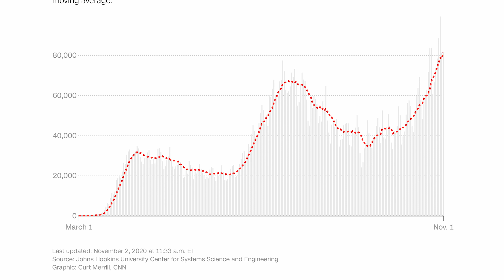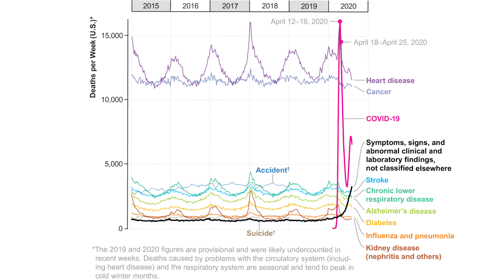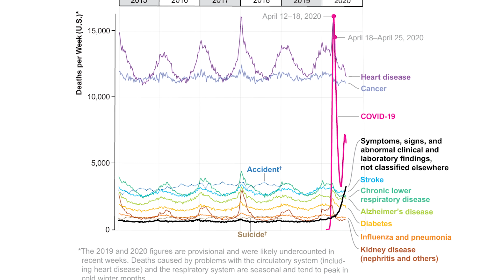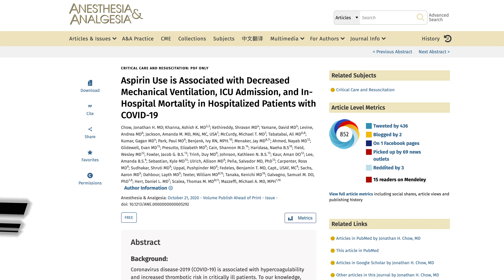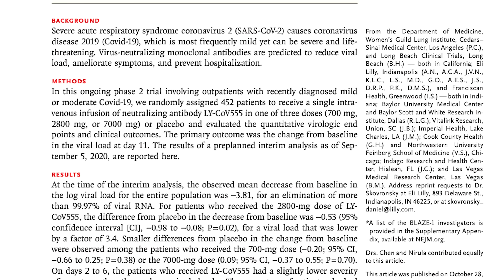Antibody Therapy for COVID - BAMLANIVIMAB (Eli Lilly’s Monoclonal Antibody)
UPDATE: Eli Lilly’s Bamlanivimab is now granted FDA EUA.

This video discusses updates with the COVID surge here, controlling the COVID Pandemic, Immunity to the Covid, possible Covid treatments on the horizon, and more.

Timestamps:
00:00 Top 7 COVID Updates
01:17 Surge in COVID Cases
02:24 Covid Pandemic Control
03:45 Doctors Inflate Numbers
05:31 Covid Immunity
06:34 COVID Vaccine
07:23 Aspirin for COVID
08:24 COVID Treatment (Bamlanivimab and more)

And as if COVID by itself is not bad enough, it has a domino effect on the rest of our society. It's not just the economy that suffers. It’s also the rest of healthcare in general that suffers. Not to mention increased rates of depression and suicide deaths during these times.

If hospitals are overwhelmed, guess what happens to the care of other patients who don’t have COVID?
Elective surgeries are being put off for things like heart surgery, hip replacement, and more.

Also, who wants to go to a doctor's office or an ER during these times and possibly get COVID?
It’s not like we don’t know how to get this pandemic under control. It can be done. Look at how well other countries handled it and how well they are doing. And how well their economies are doing. Australia. New Zealand. South Korea. Taiwan. What do all of these countries have in common? Testing, contact tracing, quarantine, distancing, and masks.

This pandemic will only worsen in the next couple of months, and more and more hospitals will be overwhelmed. The difference between what's happening now and what happened during the previous spike in cases is that the entire country is a hotspot. And because it is so widespread, we will soon reach a breaking point in our hospitals and the number of healthcare workers.

In all likelihood, one of three things is going to happen. There will be a federal mask mandate because not enough people are wearing masks when they should be. If this does not happen, there will likely be a shutdown of most of the country.

Now some people say doctors are inflating the numbers. So this is not true. Part of my job as an ICU physician is to complete a death certificate, and I have to write the primary cause of death and secondary causes of death. There is usually a chain of events that causes someone to die. Multiple contributing factors often lead to someone’s death, but usually, we know the primary cause of death.  And with COVID, it's usually pretty straightforward.

Also, regarding the claim that doctors get paid more based on the diagnosis?
It’s a lie, plain and simple.

Are people immune to the virus after they are infected?
Antibodies are made by the body in response to a given infection or a vaccine. Usually, antibodies protect someone from future infection, and so they are called “neutralizing antibodies.” Researchers at Mount Sinai's Health System between March and October looked at the antibody responses of more than 30,000 people who tested positive for covid. These people who had Covid had either mild or moderate illnesses.

In the study, they described their antibody responses as either low, moderate, or high. More than 90% had moderate to high levels of neutralizing antibodies to the virus's e spike proteus, and the response was maintained for at least 5 months.
So can you get infected with Covid twice?
Based on this, probably not. If it does occur, it’s the exception, not the rule. And this study also has implications when it comes to immunity from a vaccine.  A vaccine will likely provide immunity, but for how long is another question. Based on this study, the answer is most likely at least 5 months.

There are over 70 monoclonal antibody treatments for COVID in various stages of development. The two that have the most potential right now are the ones made by Eli Lilly and Regeneron. Both of these companies have already applied for FDA emergency use authorizations. Eli Lilly recently signed a $375 million deal with the government for 300,000 vials of this monoclonal antibody, called Bamlanivimab. A recent study in NEJM looked at Bamlanivimab. It seemed to decrease hospitalization risk and ease some symptoms in this phase 2 trial that involved over 400 patients with either mild to moderate COVID.

In this RCT, less than 2% of patients who received Bamlanivimab had symptoms progress enough to the point of requiring hospitalization or a trip to the ER. For those who received a placebo, it was 6%. Patients in higher-risk categories – defined ae obese or older than 6s - 4% who got the treatment were hospitalized, compared to 15% in the placebo group. The study's e primary goal was to see if the treatment eliminated the virus by day 11, which it did most.